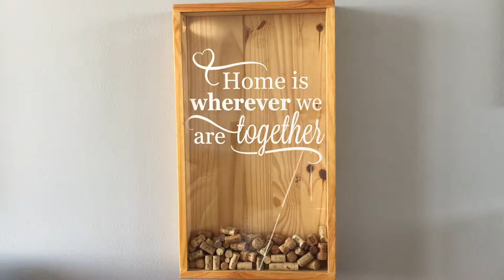How To Make A Wine Cork Shadow Box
Follow this step by step instructional video to build your own wine cork shadow box.It is a really easy beginners wood work project and it makes a beautiful gift.